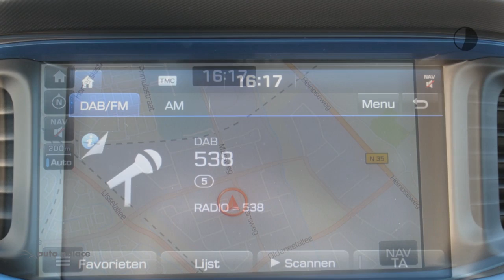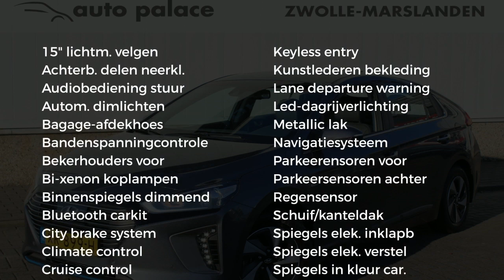Hyundai IONIQ 1.6 GDI Blue HEV 141 PK DCT Premium |NAVI |AUTOMAAT |CLIMA